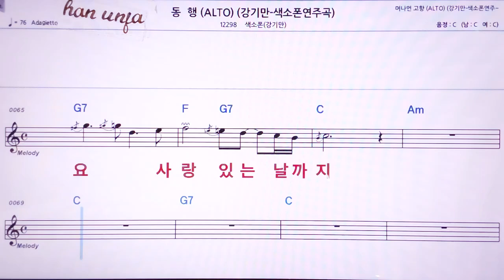💖동행/ 강기만 -색소폰 👍MR,노래방, 악보, 코드,Karaoke With Sheet Music